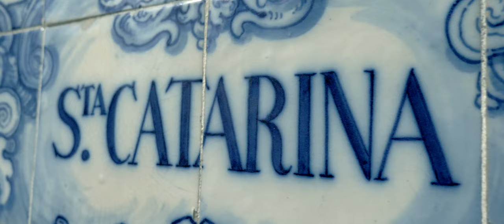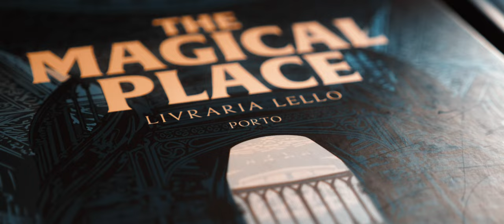PORTO (Portugal) - Travel Video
My goal was to show every aspect of the city of Porto and the contrast between its colorful sunsets and misty dawns.

Camera: Panasonic GH5 with 12-35 Lumix

Music and Poem:
David Eman - Atmoshperic Entry
Farah Chamma - "Caixas" (Portuguese poem with English subtitles)
Barco Negro - Amália Rodrigues - Stereossauro (Live remix)
Dead Can Dance - The Host Of Seraphim

Last television clip is taken from:
Purple Disco Machine, Sophie And The Giants - Hypnotized

a Montsugi production (Rodolfo Gusmeroli & Paolo Talamonti)